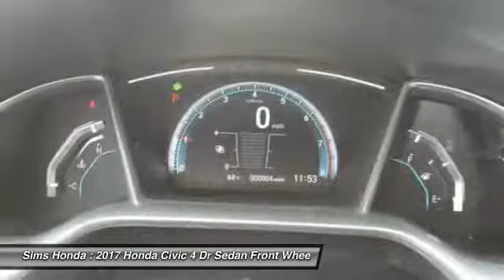2017 Honda Civic Burlington WA 3274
2017 Honda Civic EX-T w/Honda Sensing

Sims Honda
1615 S. Goldenrod Road

Don't miss this 2017 Honda Civic. It's equipped with great features. You'll want to take this 4 dr sedan home. Make a great choice today.